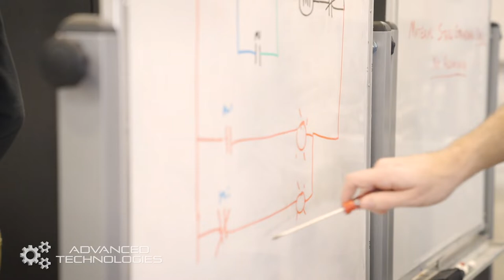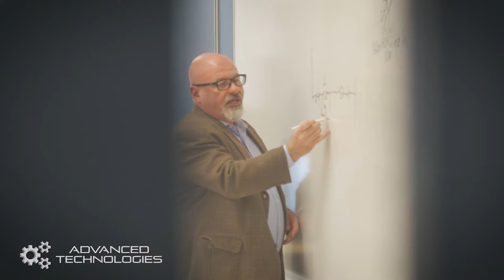Headed Back To College, Looking For A Career... Advanced Technologies Is Ready For You!